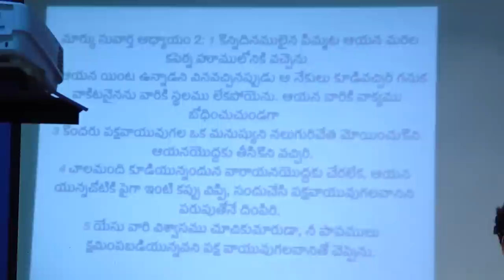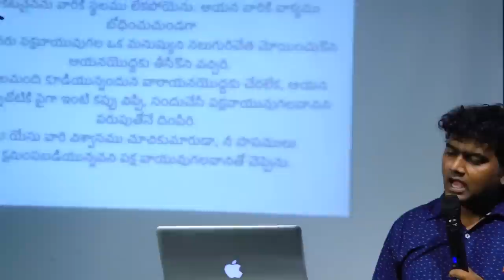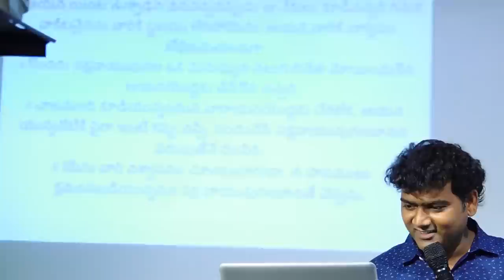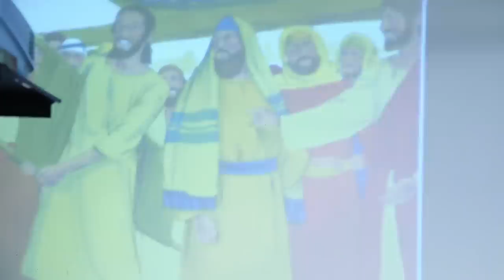ఏది ఏమైన సరే..// Whatever it takes// Dr.Devaraj Nemmadi